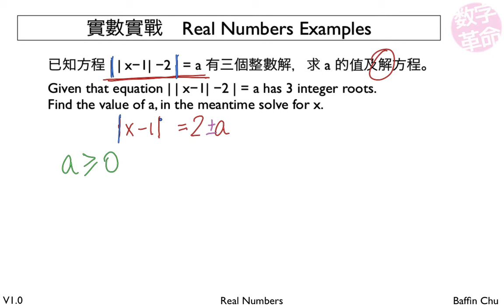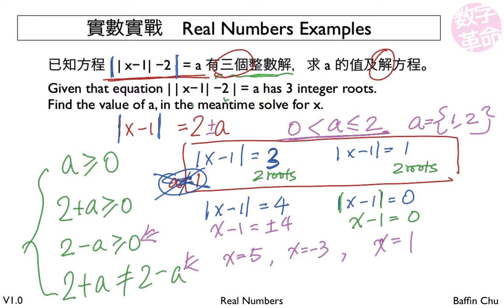2 001 Real numbers 31